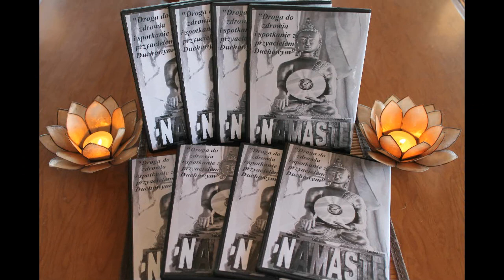Operacja Phantomowa 8.0